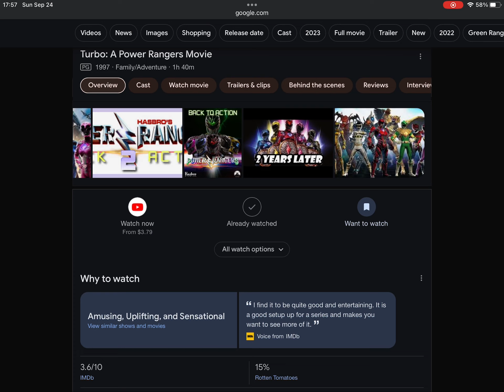Happy 27th Anniversary To Turbo: A Power Rangers Movie (1997)!